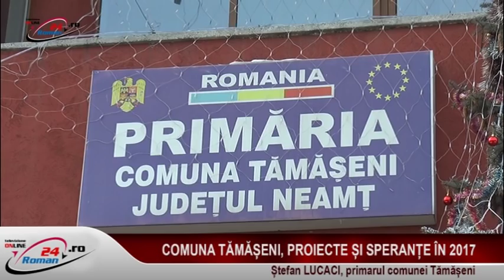COMUNA TAMASENI PROIECTE SI SPERANTE IN 2017